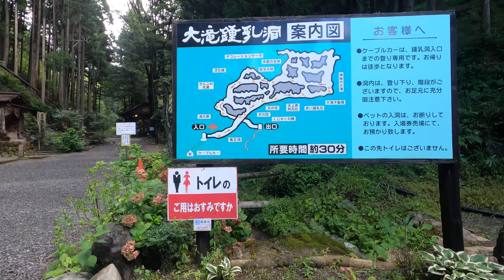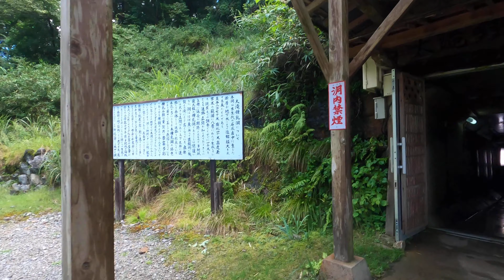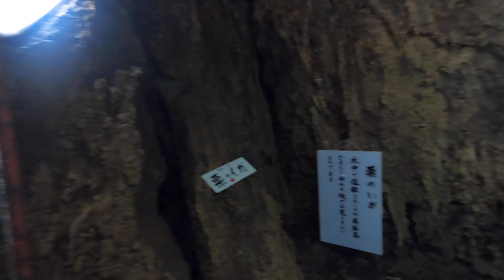郡上八幡・大滝鍾乳洞 2022年9月4日。